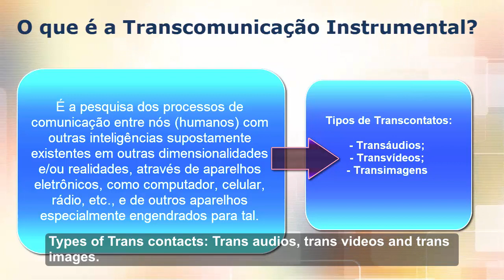Imagens de outras realidades (Transimagens)/Images from other realities (Trans images).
Transcomunicação Instrumental (Transimagens) - Captação de imagens de outras realidades e/ou dimensionalidades, através de técnicas eletrônicas.
Serenidade : Ianê Lameira.